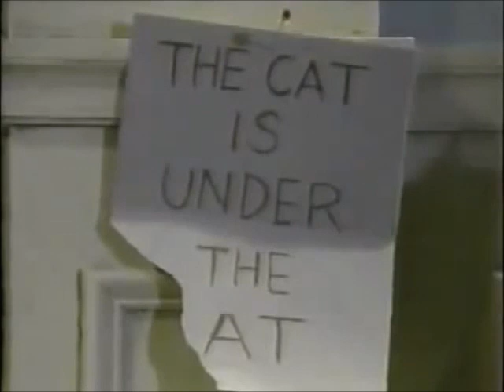Top 10 Jerry Nelson Sesame Street Characters